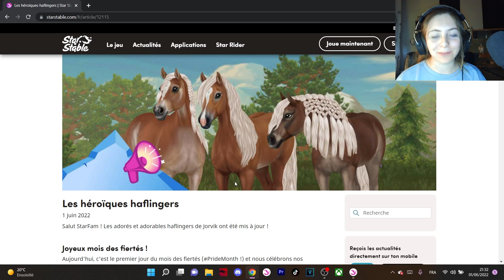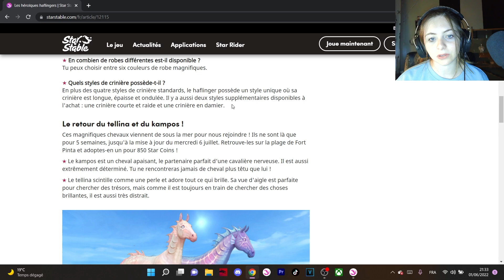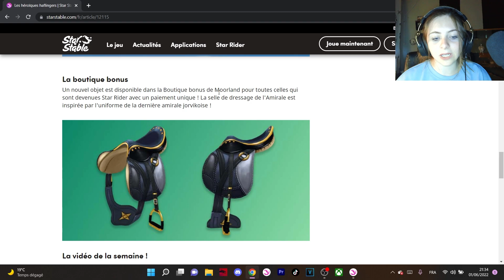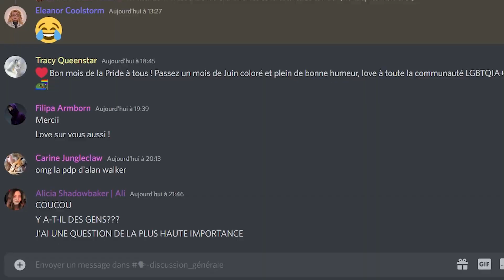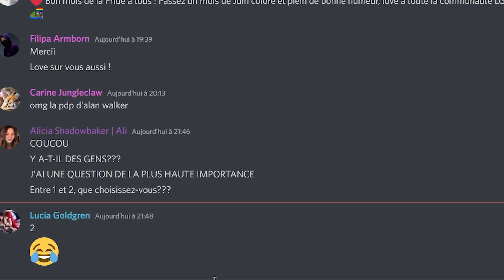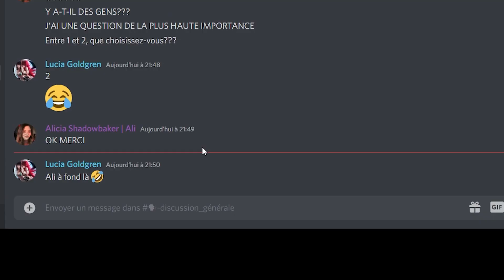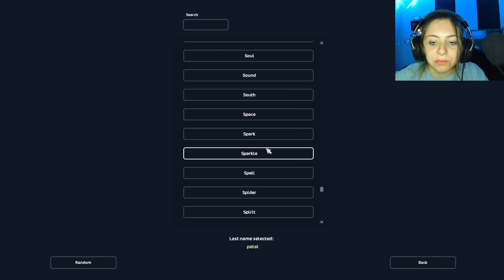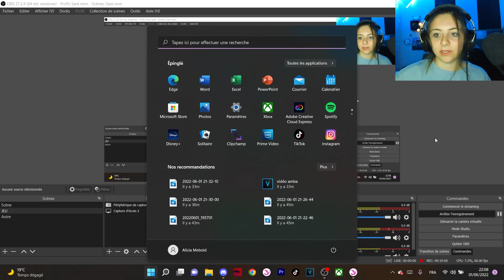L'achat nocturne de l'Haflinger ! - Star Stable Online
Une vidéo achat un peu plus détente et calme que d'habitude pour se relaxer après une journée compliquée... :)

Je vous retrouve pour cette vidéo achat de l'Haflinger! :)

Une superbe refonte que j'adore définitivement ! Il a une allure de poney que je trouve trop chou ! J'ai rien eu de spécial à redire !

Bien évidemment il ne ressemble pas du tout à l'ancien, mais il ressemble plus au style de jeu, donc c'est normal :)

Vos avis ? Dîtes moi tout en commentaire !

[Informations générales]

-Temps de montage vidéo :
-Vidéos utilisées : persos
-Musiques présentes : Atlantis - Audionautix

-Logiciel de montage: Premiere Pro 2022
-Logiciel de capture: OBS
-Aides reçues:

⌘Alicia Shadowbaker
⌘Niveau 22
⌘Mega  Bulldozers